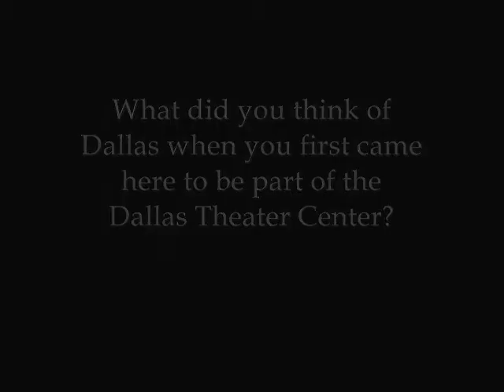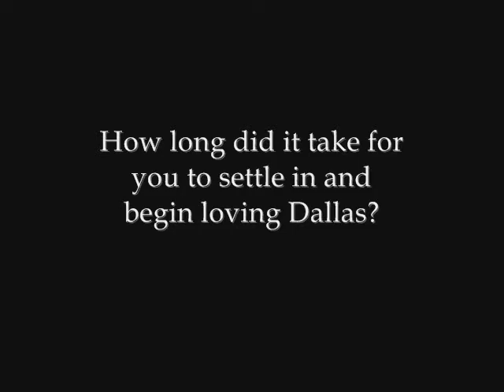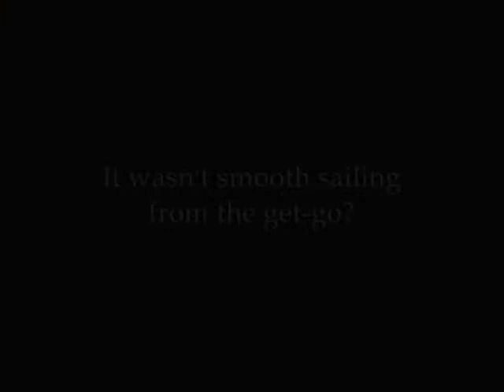Paul Baker, 1911-2009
The first in a series of videos from a May 2009 interview with legendary educator and director Paul Baker, who founded the Dallas Theater Center. In this video, Baker talks about arriving in Dallas and not settling in as easily as he thought he would; about former Dallas Morning News critic John Rosenfield; and the great Margo Jones. Baker died of complications from pneumonia at his home in Waelder, Texas, on Oct. 25, 2009. Video by Mark Lowry for TheaterJones.com. Photo by Robert W. Hart,